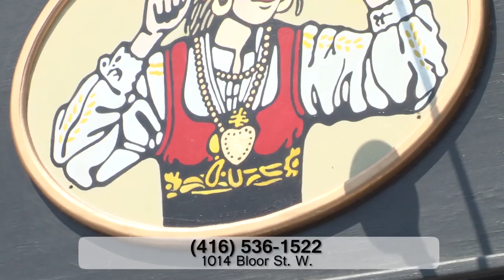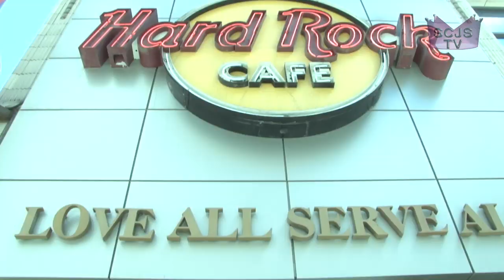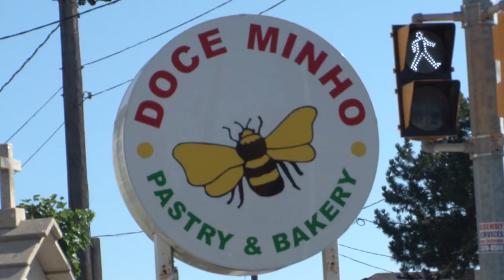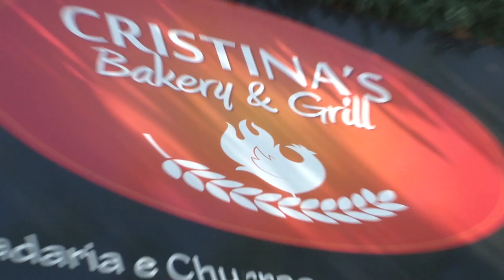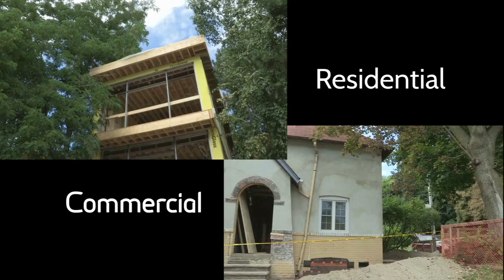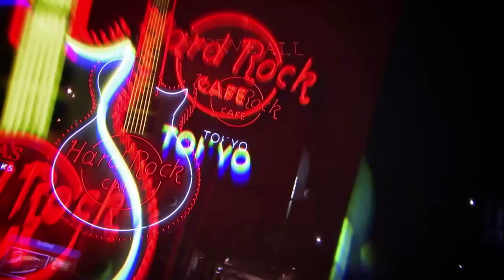SCJS TV Premiere - Episode 1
SCJS TV Premiere (Episode1) - Coverage of the 1st Audition & Orientation event of Season 9 of "The Long & McQuade Musical Instruments Singing Contest with John Santos", presented by Filomena Silveira of BGD Group, in association with The Carpenters' Union and Victor Ferreira of Ferreira Insurance & Investment Concepts, Inc. The event took place on Sept. 7/15 at the Hard Rock Cafe in Toronto, Canada. This program is also set for broadcast on Rogers Television (ch. 10) and will be included in the programming for our upcoming App and on the D-Box.